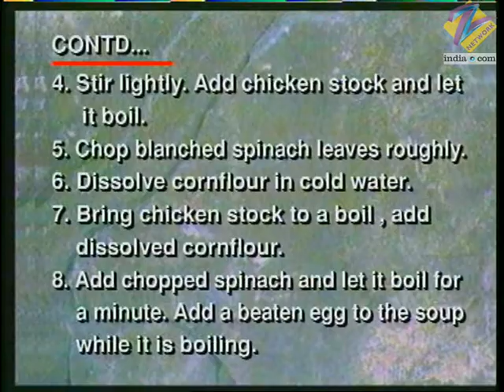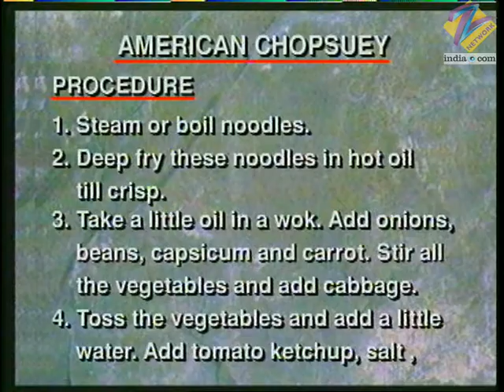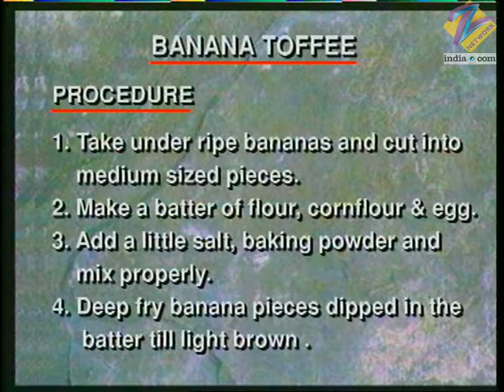Khana Khazana - Cooking Show - Full Episode 136 - Recipe by Sanjeev Kapoor - Zee TV